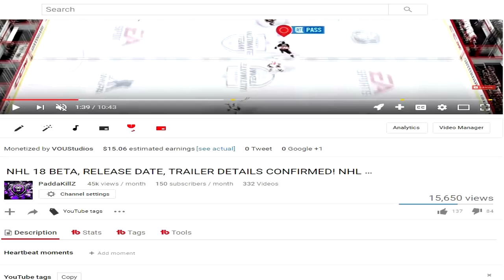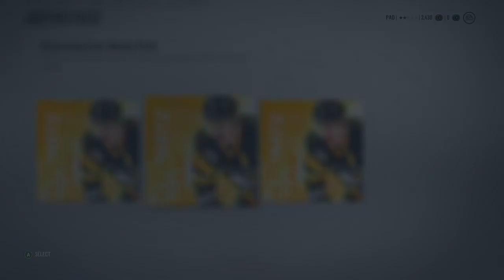MY FIRST PACK OPENING IN NHL 18!!